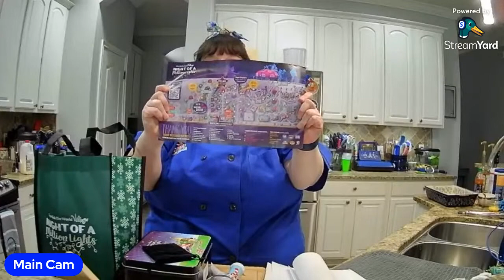Cooking Pastitsio aka Greek Lasagna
🎄🎅🏻If you’d like to attend the Night of A Million Lights event benefiting Give Kids the World, you can purchase your tickets

🎅🏻🍪 If you’d like to donate to my 2nd Annual Christmas Cookie Baking Marathon fundraiser benefiting Give Kids the World, you can donate directly

💜If you’d like to find out how to volunteer at GKTW, you can find out more

🧁💕Join the Dinners_With_Donna Facebook Group for all the latest channel and stream news and updates as well as recipes

⭐️🍰🍲 You can find all the recipes we’ve made as well as the latest channel news, updates, and links to all the recipes from past shows

🧁🍰🍪Support the Dinners_With _Donna channel by becoming a member and receiving exclusive perks, giveaways, & recipes! To learn more, go to my channel page and click “Join”.

📬💌 We love to hear from you and receive mail! You can send it here: 6526 Old Brick Rd.; 120-283; Windermere, FL 34786